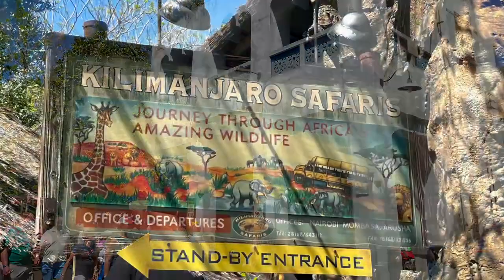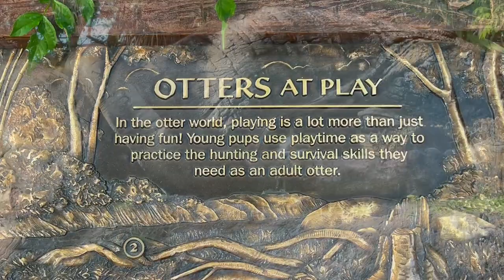Animal Kingdom Walt Disney World - Day 4